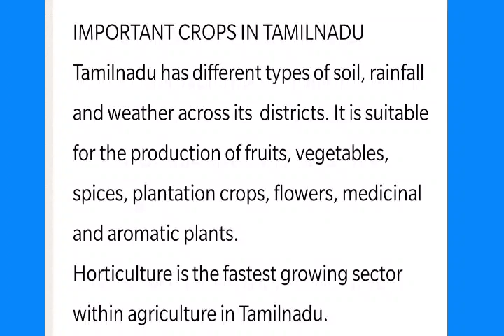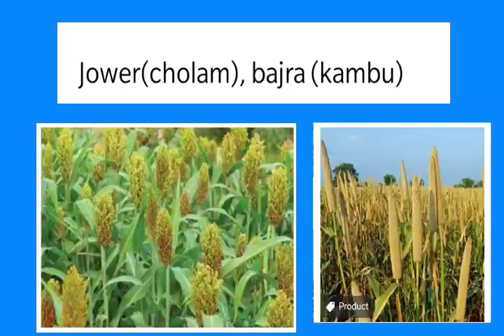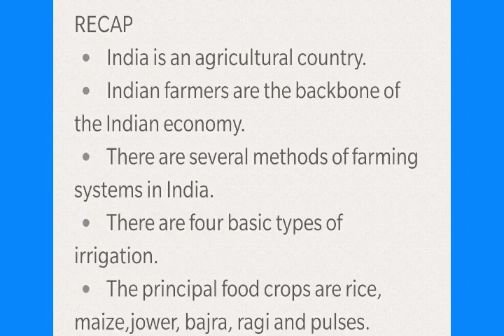5TH STANDARD SOCIAL SCIENCE - AGRICULTURE - TERM III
5TH STANDARD  SOCIAL SCIENCE   -  AGRICULTURE  - TERM III